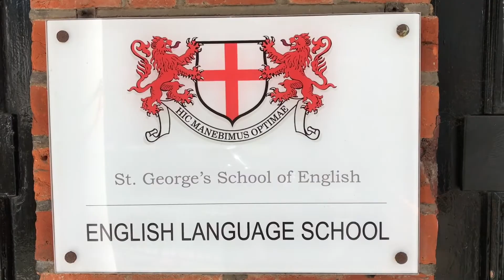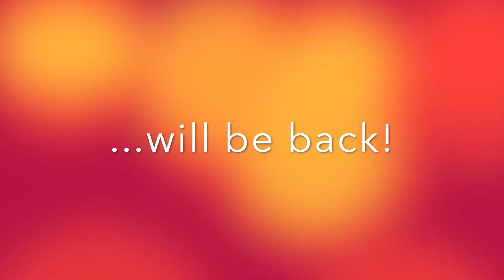The Last Day Of The Summer 2019